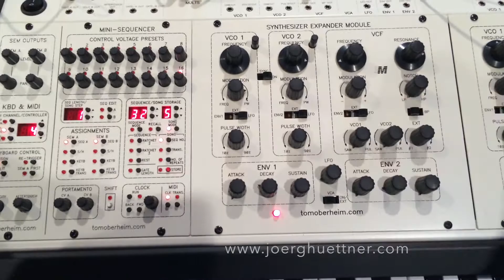TVS Pro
Short iPhone video* of some evening fun with the Tom Oberheim TVS-Pro's sequencer plus some SoundToys delay in Cubase 8.

(* reason for the bad sound quality)